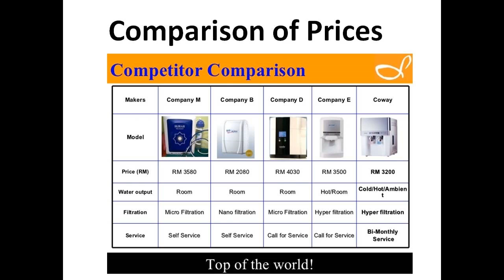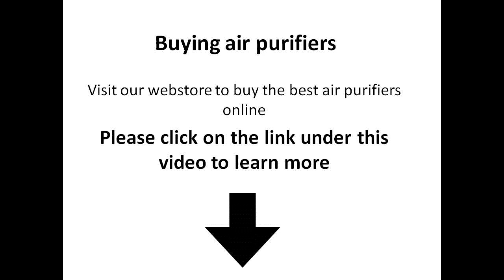Where can I buy air purifiers in Philadelphia Pennsylvania - aerus guardian angel air purifier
Where can I buy air purifiers in Philadelphia Pennsylvania - Tag Archives: Air Purifier (Product Line)
24 hour emergency heating and ac repair Philadelphia PA | | 24 hr heating Repair Watch The Mold and Germ Destroying Air Purifier in action With Hangouts On Air, you can host and broadcast live discussions and performances to the world through your YouTube channel or Google+ Home page

Air conditioning repair bucks county pa
Search results for Air Purifier (Product Line) videos

24 Hour Emergency Heating and AC Repair Philadelphia PA | 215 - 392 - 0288  to be safe than sorry – which is where the Mold and Germ Destroying Air Purifier comes in handy

Next: Broadcast Hangouts On Air from Google+ Pages
Ac installation bucks county pa, air conditioning repair bucks county pa 24 Hour Emergency Heating and AC Repair Philadelphia PA

The Mold and Germ Destroying Air Purifier - Hammacher Schlemmer - This is the air purifier that eliminates up to 99

Users of Hangouts On Air may only broadcast content that they have the right to broadcast